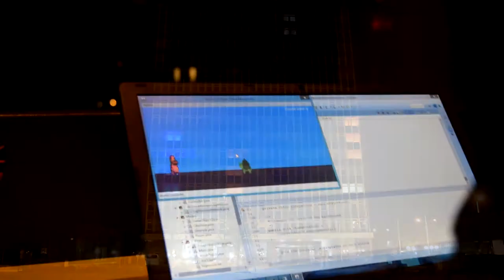Playing a Jump'n'run on a Highriser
CAU Kiel

Facebook: Ich habe die Nutzungsbedingungen gelesen und nicht akzeptiert